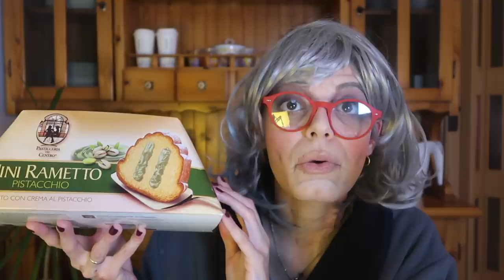ASMR | Breakfast With Nonna 🥞👵🏻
👵🏻 Hallo Pupini!!! Nonna here to tell you it was very very nice to see you today. You need to come visit la Nonna more often so she can be very much more happy. And you will eat the good pasta with the ragù the one you like so much. Ok this all.
Love you so much my Pupini Amorini!!!
Nonna

Regardless of contributions, I will continue making these videos. They're just too fun and it's so rewarding getting to connect with you guys! However if you feel the need to give back, (especially to help out with equipment and props) I would be forever grateful! Any and all donations will go towards building the channel, and help with funding will allow me to expedite the process. ♥

Intro Clip © The White Rabbit ASMR; Created with *Renderforest. Not for redistribution or to be reuploaded. All artwork/content created by The White Rabbit ASMR unless stated otherwise.

If you made it all the way here, I extra EXTRA love you! ♥